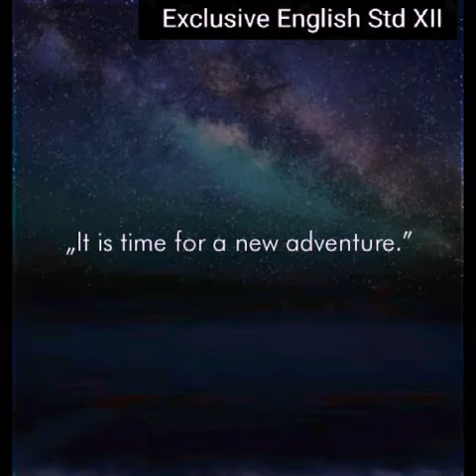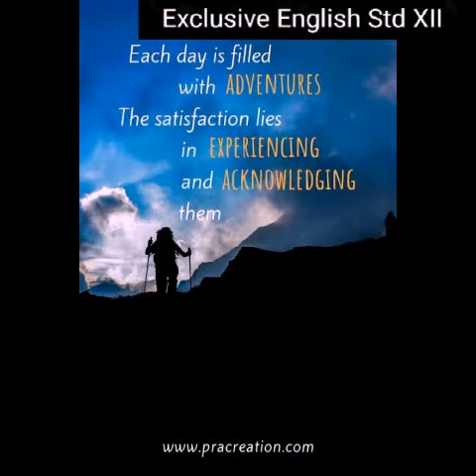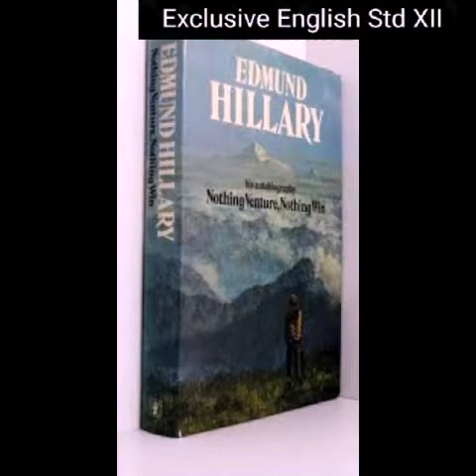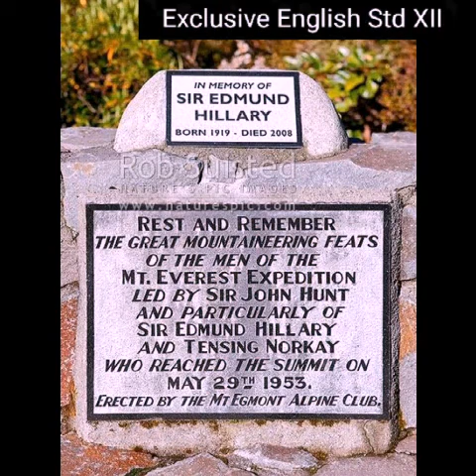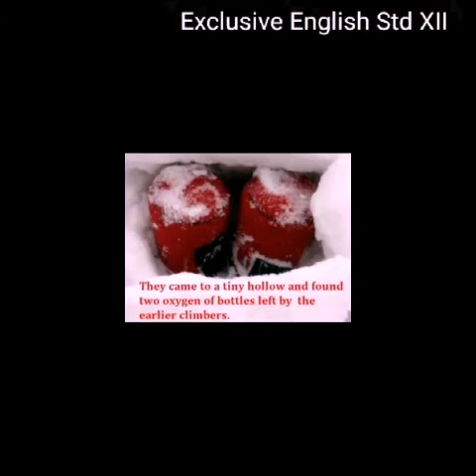The Summit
Std XII Prose 4